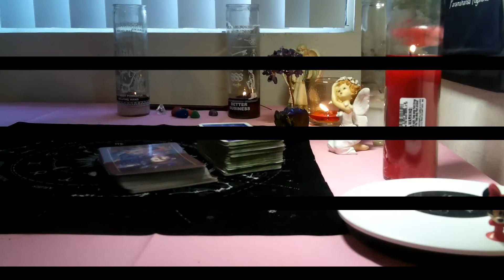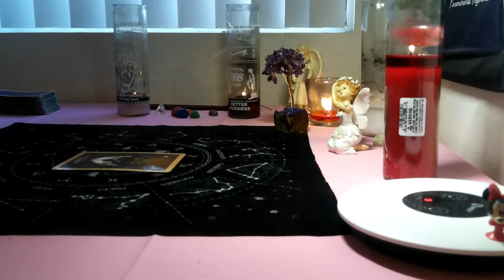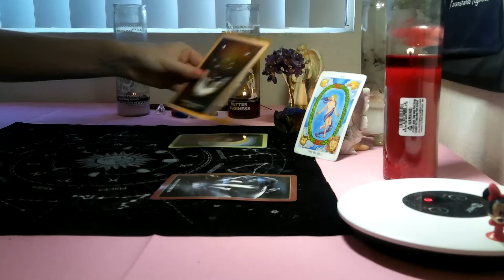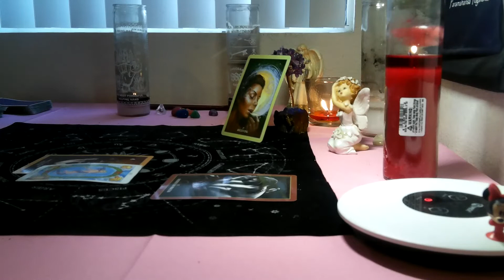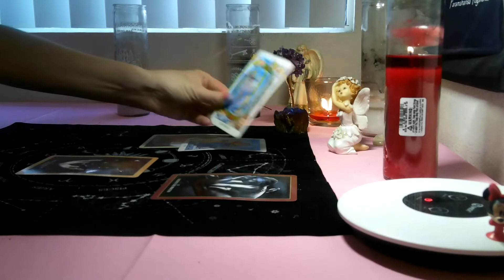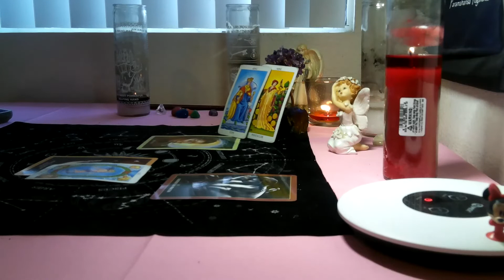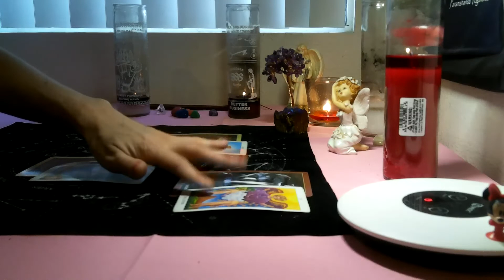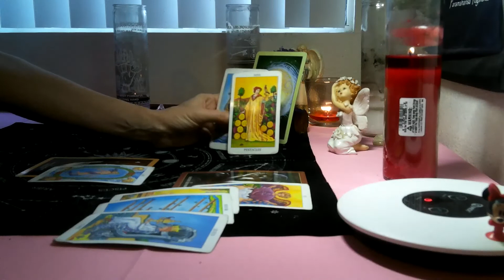ARIES/ TAURUS CUSP- AUGUST 2020 (BONUS SPIRITUAL READINGS TAROT) "IT IS RIGHT IN FRONT OF YOU!!"